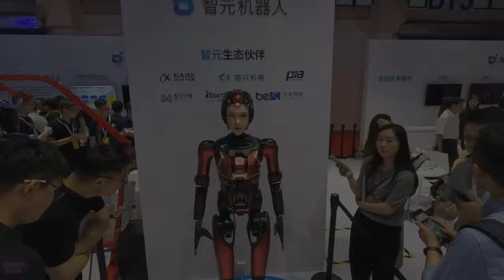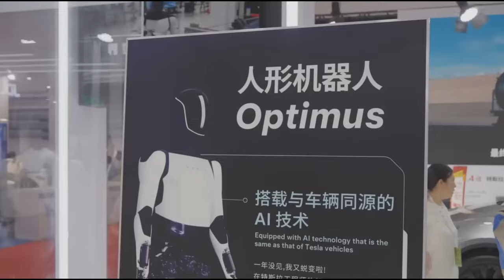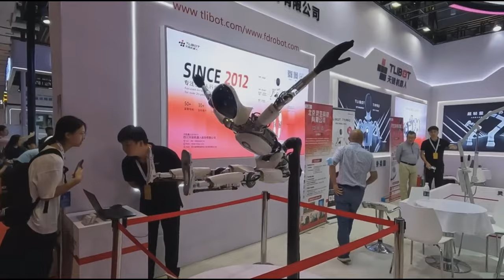China's Next Generation of Humanoid Robots at WRC 2024 SHOCKED The World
At the World Robot Conference 2024, China unveiled its latest humanoid robots, which created a real sensation. These next-generation robots amazed the global community with their advanced technology and realistic behavior. The demonstration of these machines' capabilities showed that the future of robotics has already arrived, and China is at the forefront of this breakthrough.

Video Credit @carrosshow9598